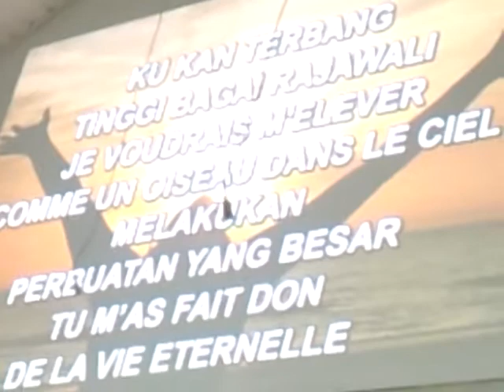Chant Maryline Parman et Suparmin Katidjo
Chant en Indonésien interprété par Maryline Parman et Suparmin Katidjo  le 19/10/2014 à l' Eglise de Normandie à la réunion d'évangélisation du 18h30